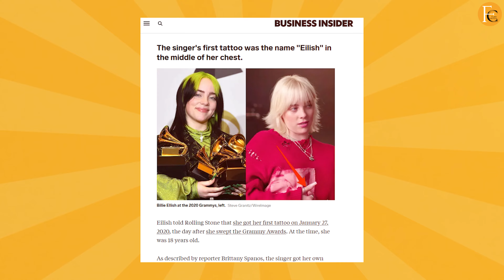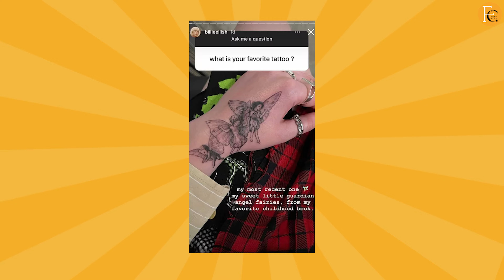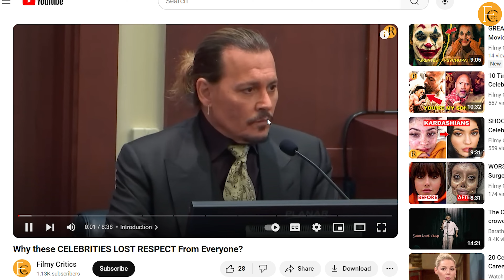Billie Eilish’s New TATTOO related to BOYFRIEND?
Billie Eilish has captivated the world not only with her music but also with her unique personality and candidness. She's always been open with her fans, but her latest revelations have taken things to a whole new level. Did you know she’s recently gotten new tattoos that are more than just body art? Look at this video, (add the video) As the stage was heating up in a concert, she mistakenly revealed her back tattoo to the thousands of fans when she took off her shirt.

Welcome to Filmy Critics!
This video is about Billie Eilish’s New TATTOO related to BOYFRIEND? What do you think?

ALSO, turn on our post bell notifications on so you never miss an upload from us as well!

Timestamps:
0:00 Introduction to Billie Eilish
0:49 Billie New Tattoo
1:11 Billie Showing her Tattoo in Concert
1:56 Dragon Tattoo
2:34 Tattoo Hand Fairies Tattoo
3:20 Her Tattoo Reason
3:46 New Romance
4:04 Jessee Rutherford
4:27 Her Previous Love Life
4:54 Her New Happiness
5:17 Her Boyfriend a Creep ?
5:40 Billie ellish is a victim ? / outro